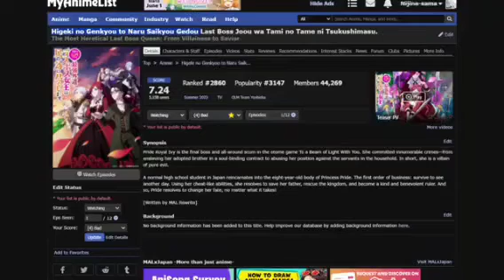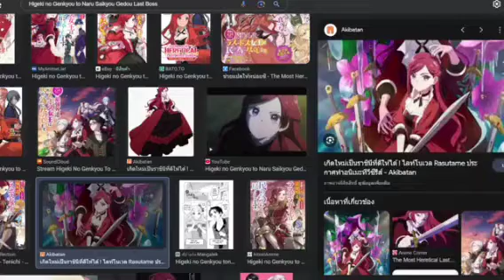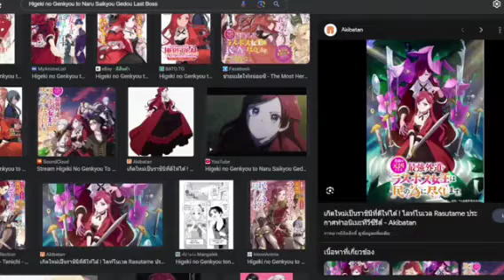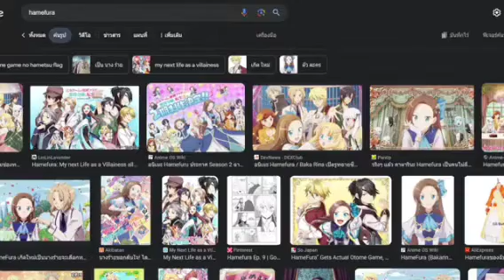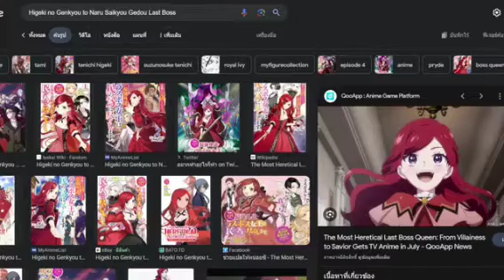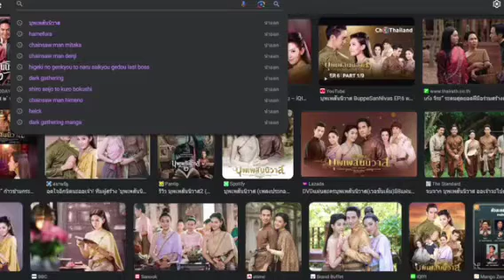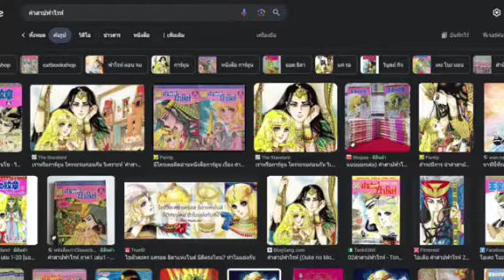เบื่อแนว Death Flag (เดธแฟลก) มั้ย? | อนิเมะ "โศกนาฏกรรมของตัวร้ายสุดแกร่งอย่างราชินีลาสบอส"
เนื้อหาในคลิปอาจจะทำให้คุณรู้สึกไม่สบายใจ ขออภัยมา ณ ที่นี้ด้วย